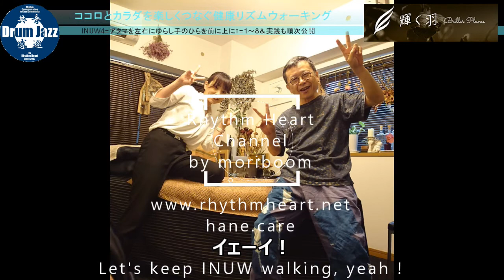【おうち時間ダイエット】心身ストレッチ効果健康リズムウォーキングINUWウォーク4=リズムでアタマを左右にゆらし手のひらを前に上に=セロトニン活性化【ストレス解消】ゆらゆらふわふわ～♪♥by 輝く羽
リズムの専門家「リズムハート」森田孝一郎（もりぶー）と
カラダの専門家「輝く羽」西綾（にしあや）のコラボ企画
ココロとカラダを楽しくつなぐ健康リズムウォーキング|ｲﾁﾆｲﾆｺﾆｺｱｯﾌﾟﾋﾞｰﾄｳｫｰｸ|INUWウォーク4=リズムでアタマを左右にゆらし手のひらを前に上に=「輝く羽」西綾さんによる、とってもわかりやすい解説でーす♪♥

INUW9=実践=お外で歩こう♪ by リズムハート//絶賛公開中//
INUW1=2拍子のリズムにノル=　by リズムハート//絶賛公開中//
INUW2=リズムのウラとオモテを感じる=　by リズムハート//絶賛公開中//
INUW3=アップビートにノル=　by リズムハート//絶賛公開中//
INUW4=アタマを左右にゆらし手のひらを前に上に=　by 輝く羽◆この動画◆　以降順次公開！
INUW5=生活のリズムと健康=　by 輝く羽
INUW6= カカトにリズムを、ひざを外側に=   by 輝く羽
INUW7=足の骨のために=by 輝く羽
INUW8=楽しい健康ウォーキングまとめ=　by リズムハート
INUW9=実践=お外で歩こう♪ by リズムハート

ココロとカラダの万能薬！？「歩く」を楽しみましょう！

リズムでつながるココロの輪（和）♪リズムハート♥チャンネル